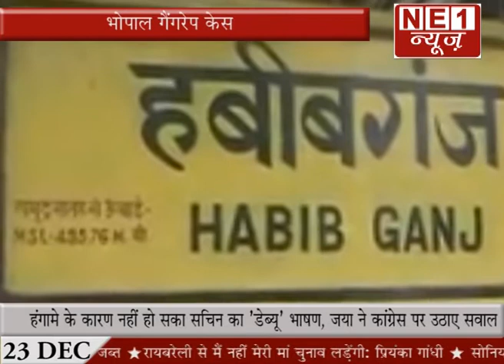NE1 NEWS KHABARE DINBHAR